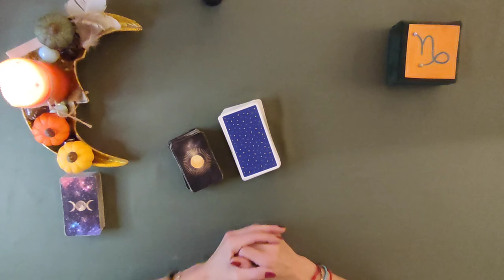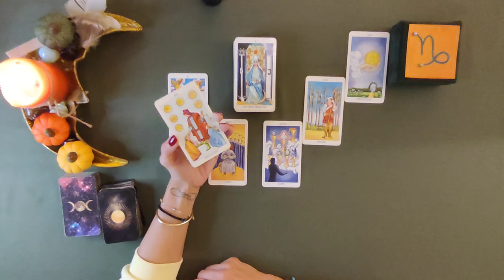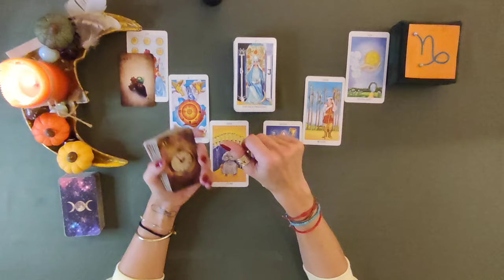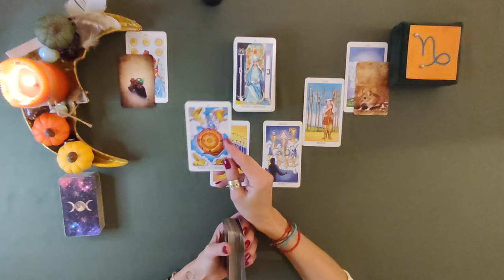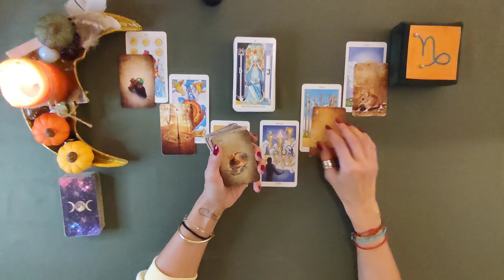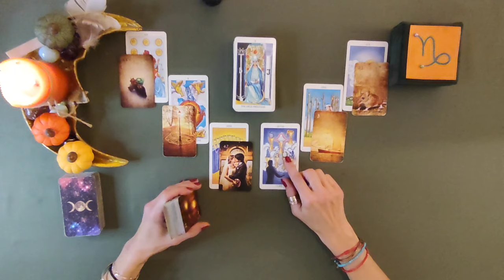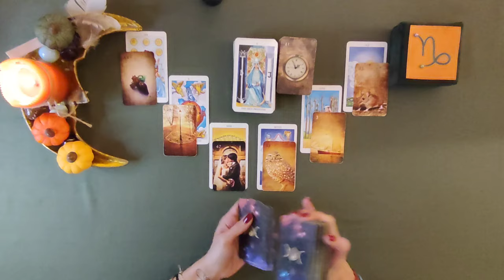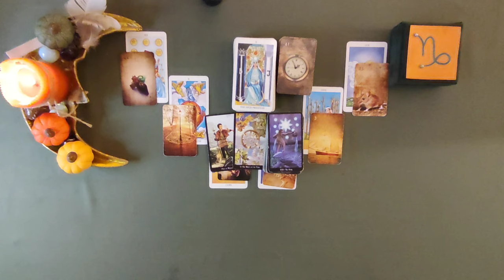Steinbock ♑ bis Ende 2023 LIEBE & PARTNERSCHAFT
Willkommen auf -Ocean of old Souls-by Soultana Tarot, schön dass du zu mir gefunden hast mein lieber Steinbock.

Hier erhältst du Einblick auf die kollektiven Energien deines Sternzeichens zum Thema Liebe und Partnerschaft bis Ende 2023. Die Tarot Legungen helfen im Resonanzfall dich auf Lebenssituationen vorzubereiten und wie du bestmöglich mit Herausforderungen umgehen kannst.
Ich hoffe dir hier mit meinen Tarot-Readings, eine unterstützende Begleitung auf dem Weg zu dir selbst sein zu dürfen.
Bitte beachte stets, alle Legungen schlüsseln Kollektive Energien auf und ersetzen keine persönliche. Sie können dir ein Wegweiser sein, aber dir keine Entscheidungen abnehmen.

Ich danke Dir von Herzen für einen kleinen Energieausgleich für die kostenlosen Videos die ich hier auf meinem Kanal zur Verfügung stelle.

Kartendecks:

-The Light Seer´s Tarot Hay House

-Arcanum Tarot LO SCARABEO

-Radiant Wise Spitit Tarot LO SCARABEO

-Theleme Lenormand Renate Lechner LO SCARABEO

Danke für dein Vertrauen
Von Herzen deine Soultana 🦋